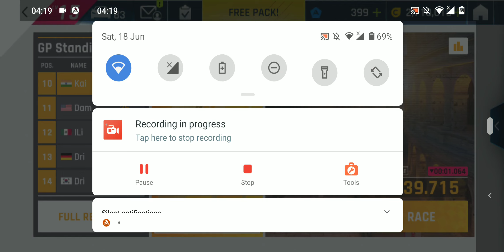Asphalt 9 Legends Lamborghini Miura Concept Looper Prix Final Round 4